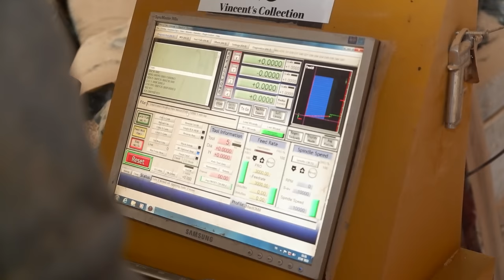Making Epoxy Table | Olive Tree Ocean Epoxy Table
Hello Vincent's Collection viewers. This week, my client asked us to design an ocean-patterned epoxy table design. We wanted to present you with the smallest detail in the construction of the epoxy table design. With wood work, we first processed the tree stumps. Then, with the meticulousness of our craftsmen, we used epoxy resin, sand and stone to create a perfect ocean and beach look. We really enjoyed making this design. I hope you, our valued viewers, will also enjoy watching this design.